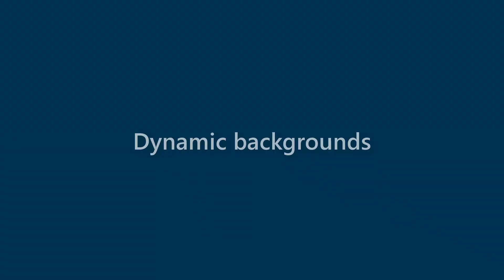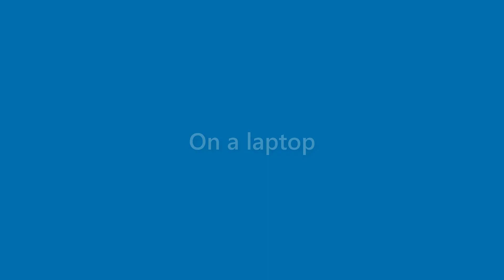Zayden Snow - appearance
Name Look - Zayden Snow - appearance. In this video we present "Zayden Snow" name look and feel in various scenarios.
This video will cover:
How does "Zayden Snow" look as a personal letterhead?
How does "Zayden Snow" look on a business card?
How does "Zayden Snow" look on a computer/laptop screen?
How does "Zayden Snow" look with different background colors?
How does "Zayden Snow" look with various fonts?